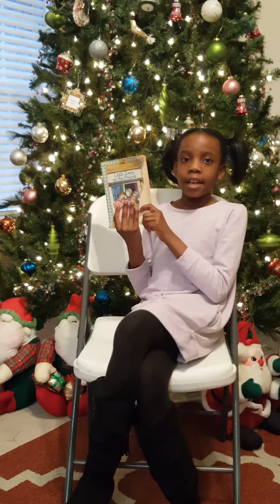Peighton's review of "Little Town on the Prairie"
"Little Town on the Prairie", by. Laura Ingalls Wilder